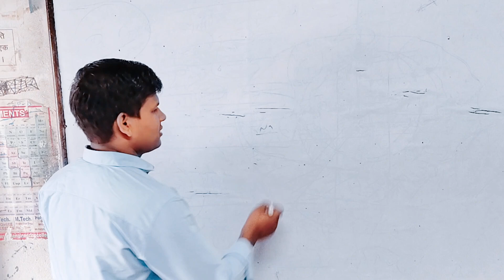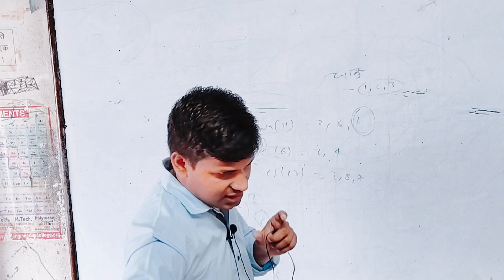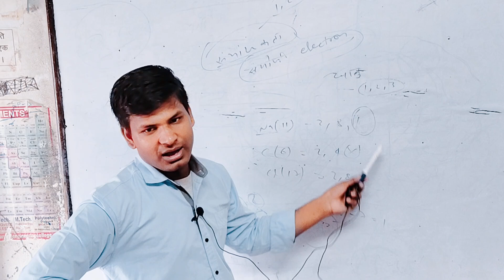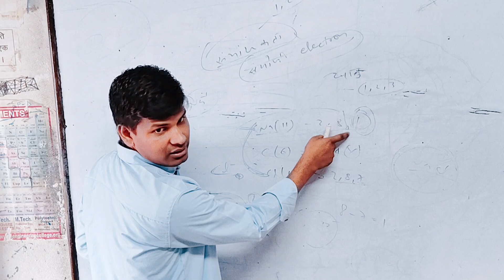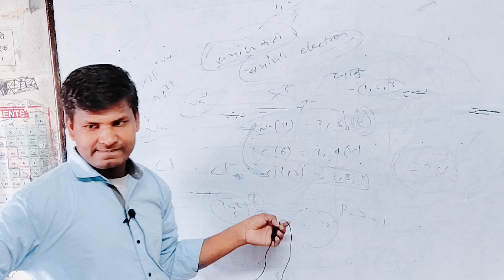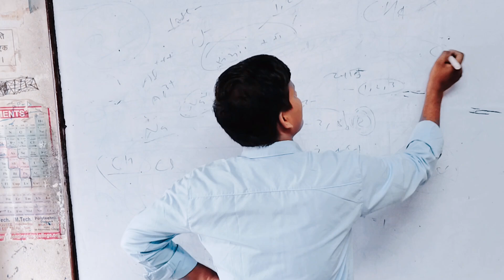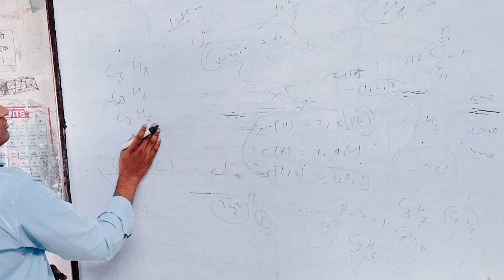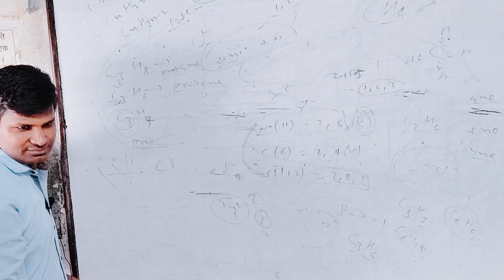semiconductor electronic configuration ppc